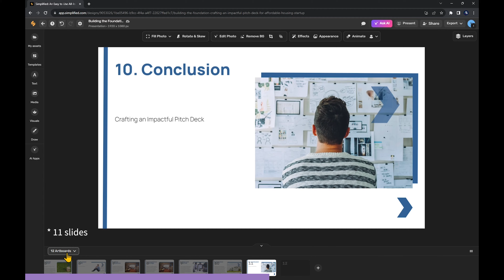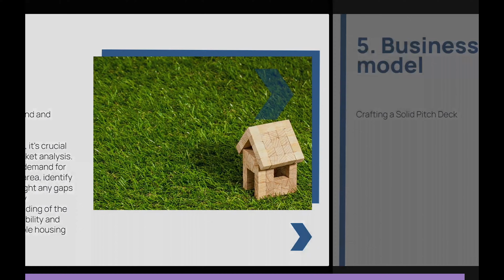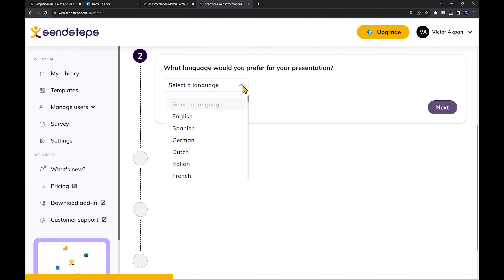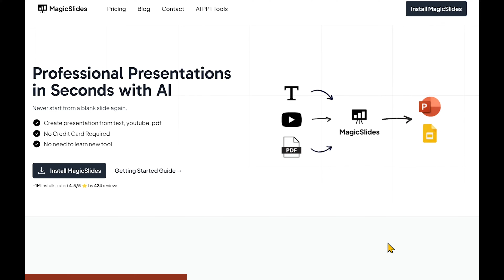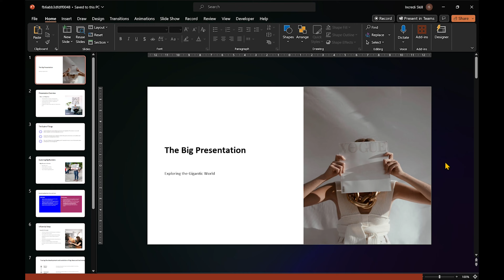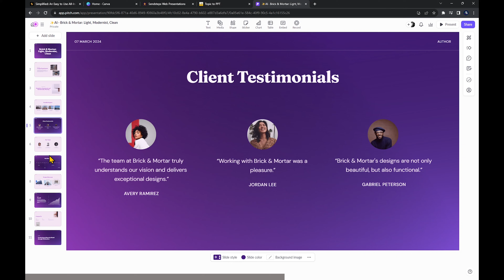5 Free AI PowerPoint Generators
5 free PowerPoint AI generators. Never start with a blank slide again.

Chapters:
0:00 Simplified AI
01:31 Canva Docs to Decks
02:32 Sendsteps AI
03:40 MagicSlides AI
04:20 Pitch AI